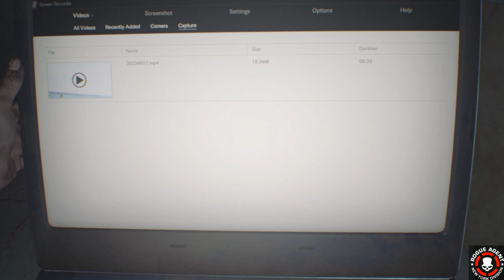RESIDENT EVIL® 7*# O Início de Gameplay em português -720p PT-BR /PS4 Proibido para Cardiacos